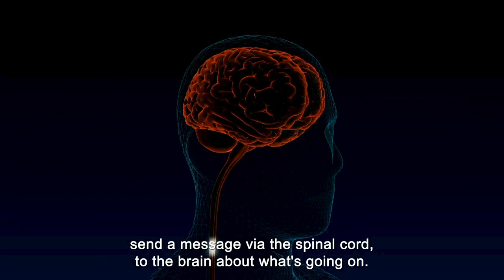The Man Who Feels No Pain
⚠️ Warning ⚠️ This video may give you chills 😱

Tim Cridland is a sideshow performer who claims to be pain-proof. That's a big nope for us😅

@InsightTV features stories for a unique generation living in a fast-paced, constantly evolving world. We bring stories to over 300 million people with the purpose of connecting communities around the globe through compelling storytelling and beautiful, authentic content! 🌎